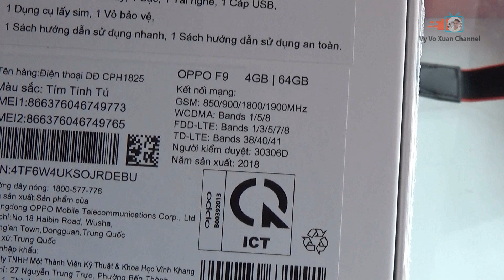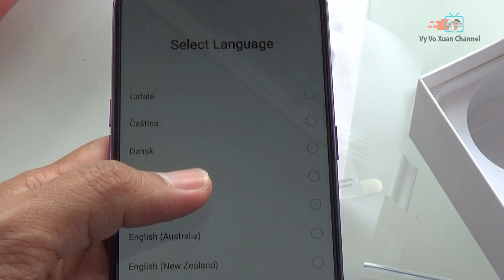Oppo F9 Starry Purple color